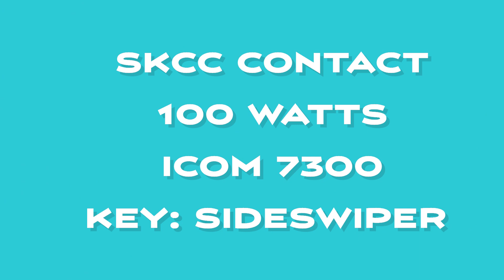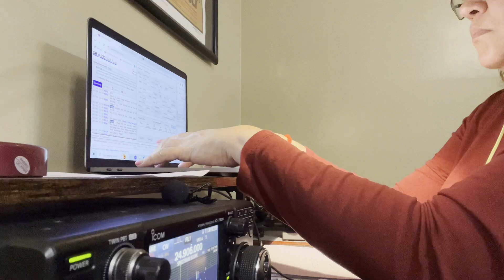SKCC - Triple Key Award - Sideswiper - QSO KD5RSS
I am a member of the Straight Key Century Club.  I am working on my triple key award. I have to make 100 contacts  using a straight key, 100 contacts using a bug and 100 contacts using a sideswiper.  You must mention the type of key you are using while making an SKCC exchange.